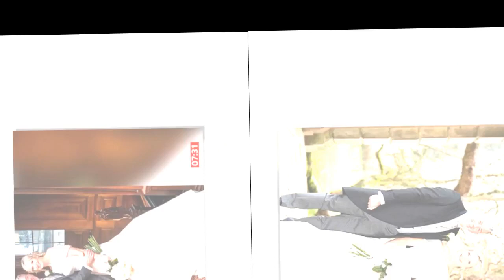Carol Kirkwood announces she has tied the knot in 'perfect wedding'